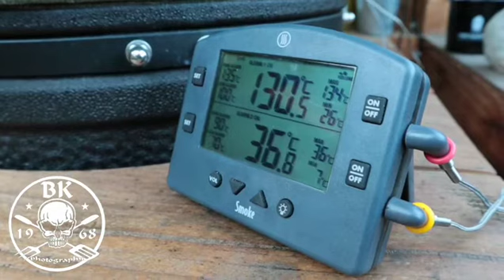Smoking Black Angus Shortrib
A delicious Black Angus Short Ribs prepared low and slow in the kamado...